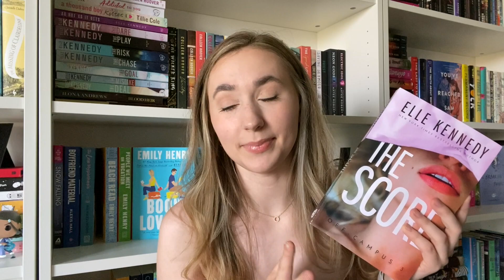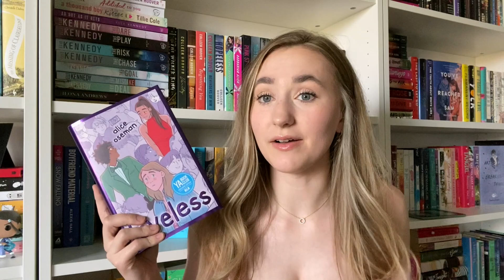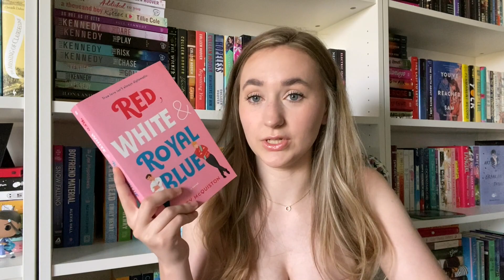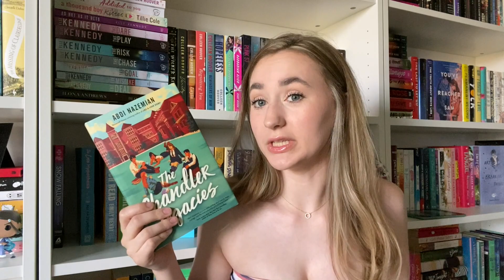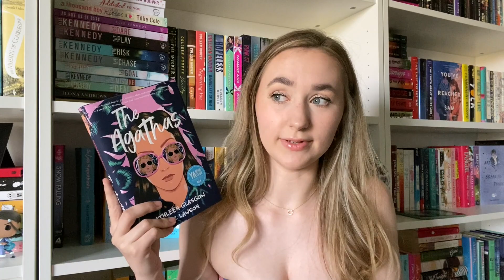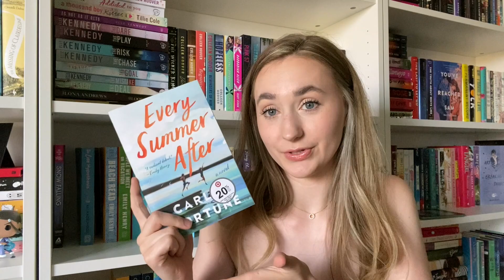reading plans for june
happy June friends!!! today I'm sharing my tbr/reading prompts with you for the month and I could not be more excited. I have a readathon that I plan to participate in as well as a book club with a few other books sprinkled into the mix :) let me know what you have planned to read for the month or whatever your current read is xx

use this link to sign petitions, donate, and find other ways to help the cause

-books mentioned-
*him:

amazon wishlist